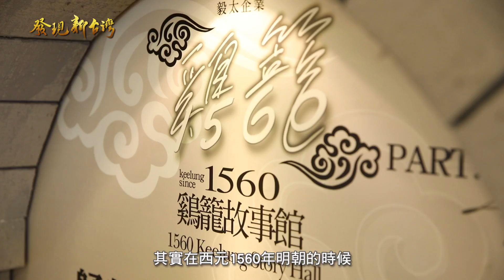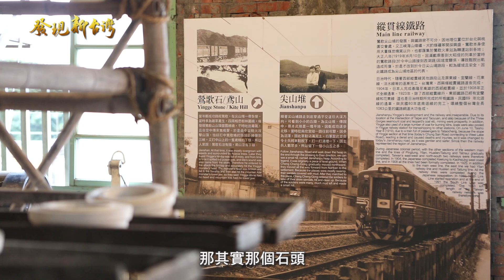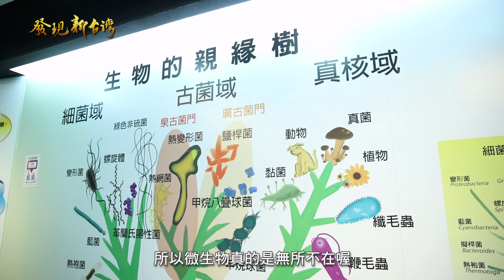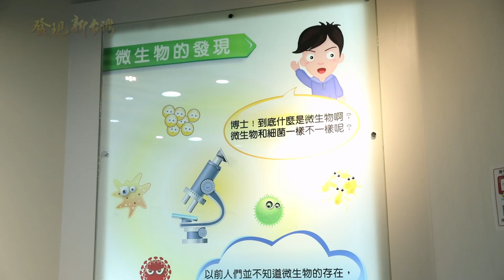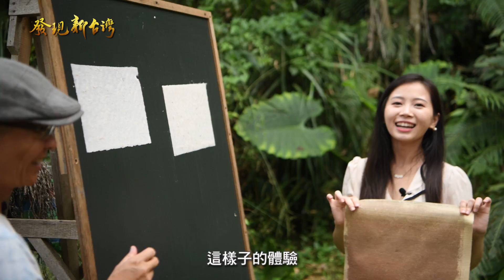發現新台灣 創意生活‧體驗台灣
【創意生活‧體驗台灣】
持三倍券到創意生活事業使用消費，即可獲3重好康
1.好禮送給你
2.消費享折扣
3.集點抽大獎

‧抽獎活動
至全台配合活動之創意生活事業點，使用手機掃描活動QR-CODE，登錄即可集得1點，即有機會抽大獎。
‧禮品獎項包括卓也小屋度假園區-平日VIP四人住宿體驗套券、郭元益糕餅博物館-年度暢遊體驗券、心之芳庭-慶典區商務桌菜、薰衣草森林新社店-森林午宴套裝行程券、遊山茶訪-大禮盒、一太電腦馬桶座300RT、菌寶貝博物館-一年份益生菌、板陶窯交趾剪黏工藝園區-專屬交趾陶門牌製作、新旺集瓷-鳥巢鍋與豐收茶壺茶具組、紙農書院-埔里紙鎮漫遊趣、晁陽綠能園區-一日遊體驗券6張+組合禮品兌換券等。
‧活動期間：109年7月15日至12月10日
‧詳情請見：